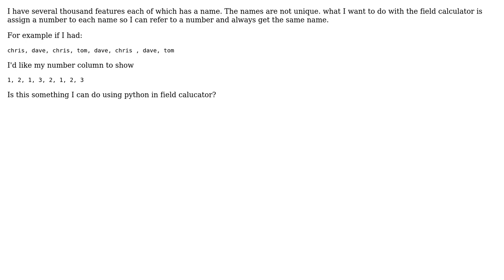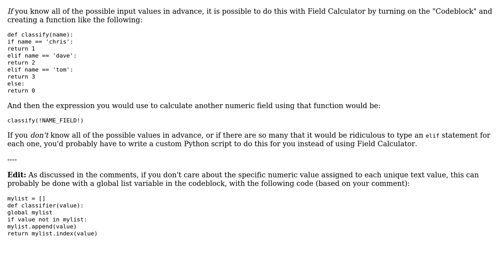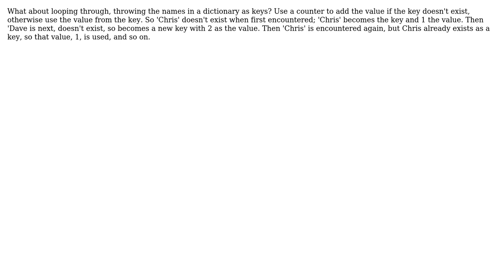GIS: assign a number for each group in field calculator (2 Solutions!!)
GIS: assign a number for each group in field calculator

With thanks & praise to God, and with thanks to the many people who have made this project possible! | Content (except music & images) licensed under CC BY-SA | Music | Images & others | With thanks to user whatahitson user recurvata user nmpeterson and the Stack Exchange Network Trademarks are property of their respective owners. You are responsible for your own actions.